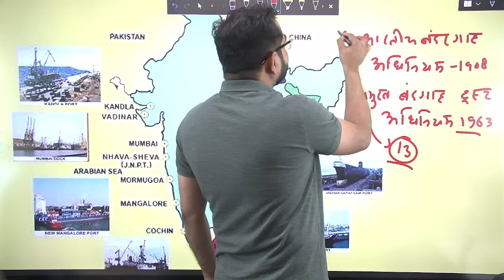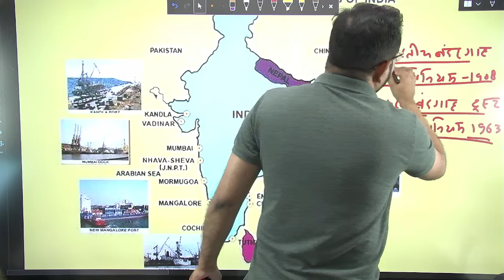Major ports in India | Important Seaports in India | भारत के प्रमुख बंदरगाह | Uses and Location